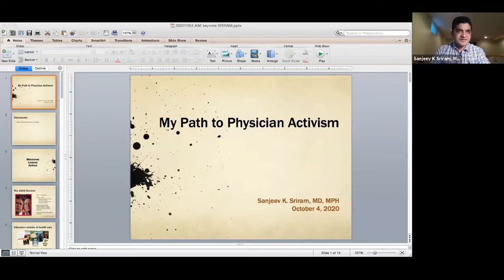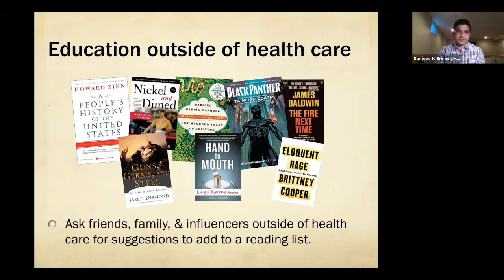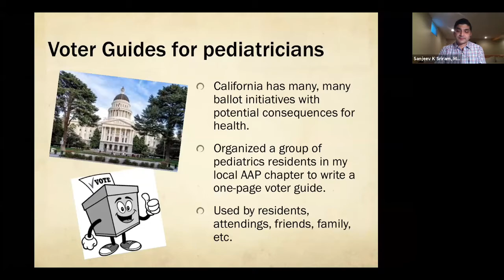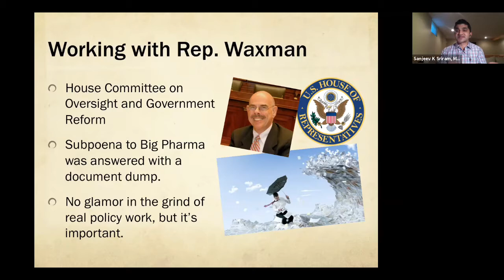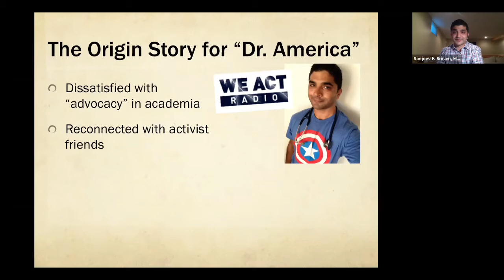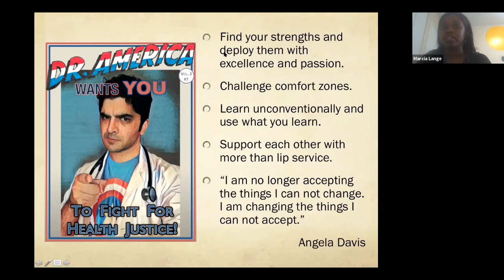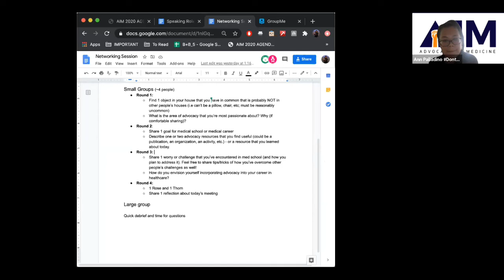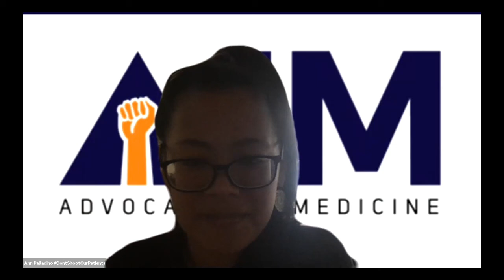AIM: Advocacy in Medicine 2020 Conference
The conference was organized by a committee of medical students from institutions across New York City. This year’s theme was centered on the COVID-19 pandemic, and featured keynote speeches from Sanjeev K. Sriram, MD, MPH, and Joia Mukherjee MD, MPH, a panel of healthcare experts discussing advocacy and activism, topic-specific breakout groups, and a virtual networking session.

AIM 2020 would not be possible without the generous support of our financial sponsor, CUNY School of Medicine.